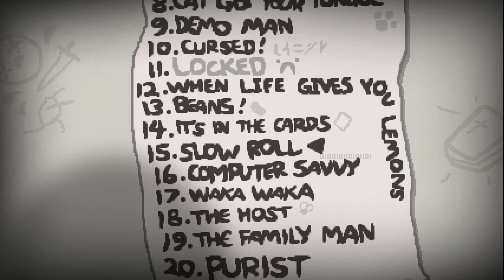Isaac Rebirth Live - 12th December 2014 [Part 2]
The Binding of Isaac: Rebirth - Live, 12th December 2014 [Part 2]